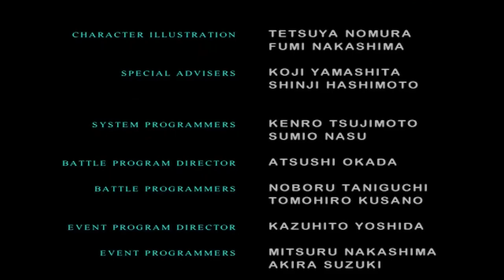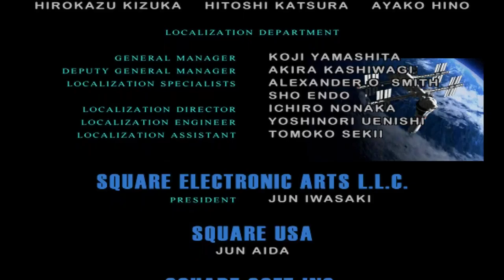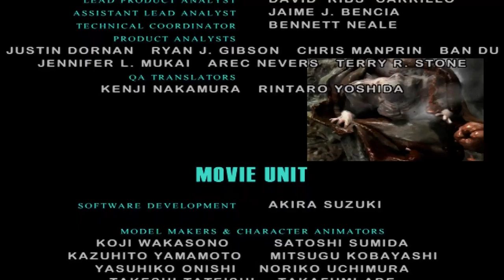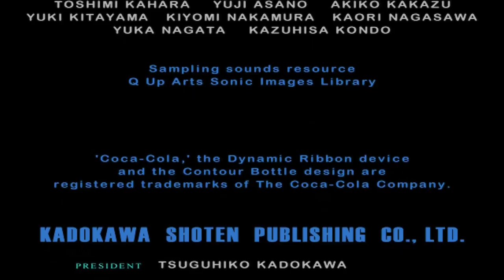Parasite Eve 2 with JarKen [#7] Shelter - Finally Ending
This is the end - my only friend the end. Or is it?